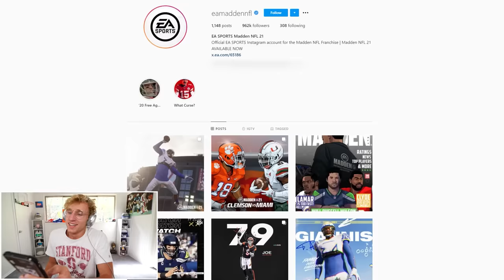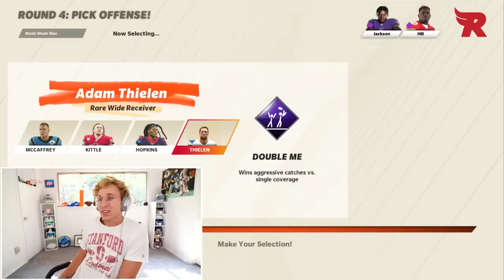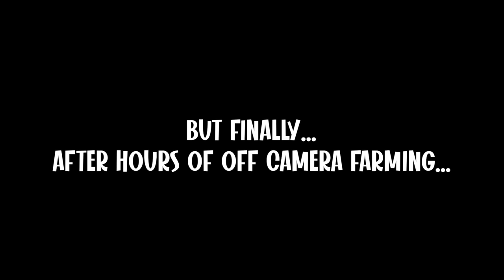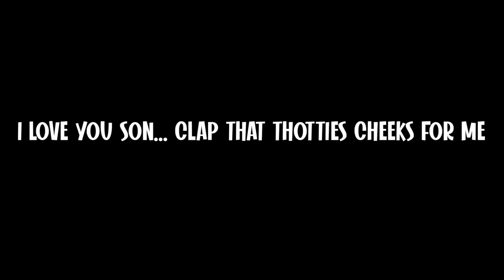EA Put GIANNIS in Madden..!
isnt this cool you guys basketball guy does football heheheheheh clap clap clap